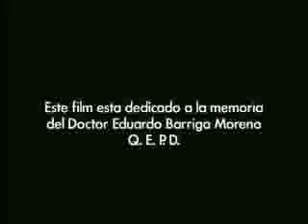GAMMA 1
short film
cortometraje
chile
blanco y negro B/W 16mm
bizarre extraño